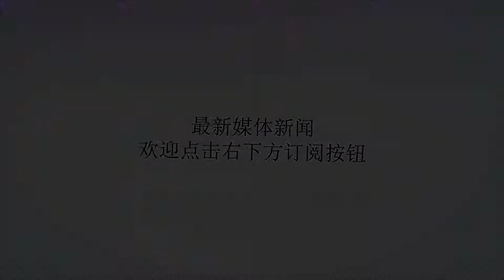阿斯帕斯：C罗之前的进球掩盖了皇马太多缺陷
谢谢！塞尔塔前锋阿斯帕斯在接受《阿斯报》的采访时表示：“我知道皇马之前对我有兴趣，C罗的进球掩盖了皇马太多的问题。”你刚刚获得西甲月最佳提名“能够获得提名是我的荣幸，感谢队友，我们在近一个月的时间里有了改善，是他们帮助我获得提名的。”你感觉到球队变强了？“近几场比赛我们变得更好了，不过我们还能够变得更好，因为我们拥有这样的实力。”洛佩特吉的下课是否让你惊讶？“足球世界里就是比赛成绩说了算，他们之前确实有很多变化，C罗也离开了，有时候他的进球掩盖了他们很多问题。皇马没有给洛佩吉特时间灌注自己的方式和理念，不过很显然当你看到皇马在积分榜第八或者第九位时，高层会紧张是很正常的。”卡瓦哈尔之前说洛佩特吉是他生涯里最好的教练，你喜欢洛佩特吉吗？“我很喜欢作为教练的他，不仅仅是他，还有他的教练团队、他的工作方式、他的备战方式…但是比赛还是结果说了算，他没有获得好的结果，皇马的要求是极高的。”没有C罗的皇马区别很大？“C罗有时候掩盖了他们太多的缺陷，我认为今年他们踢得比上赛季好，没有获得好的结果是因为C罗之前依靠他的能力赢下了太多比赛。”皇马缺少进球，外界有聊过他们应该买个中锋…夏天他们找了你吗？“他们没有直接联系我，但是我知道皇马有兴趣，我不知道两家俱乐部是否有聊过。”你知道他们有兴趣？“是的。”如果他们再找你的话，你会同意吗？“这个情况和之前几个月一样，我的合同没有变，薪水没有变，在俱乐部中的地位也没有变。”你觉得自己会在塞尔塔退役吗，还是有可能离开？“足球时间里你永远不知道会发生什么。我有4年合同，我现在也很开心，我希望能够尽力去享受。”